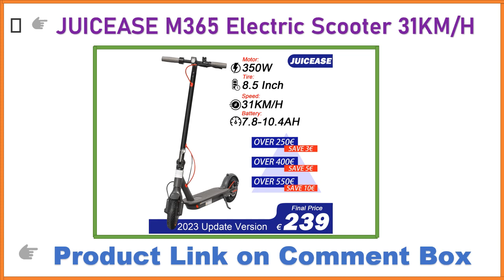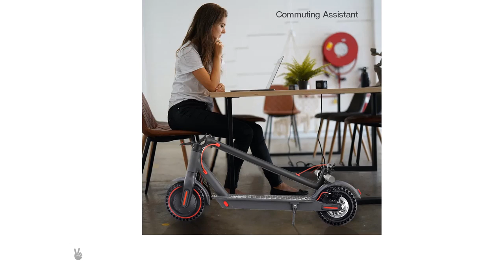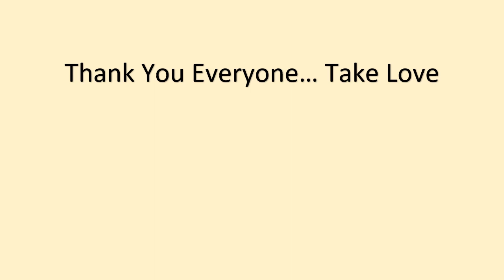JUICEASE Escooter M365 Electric Scooter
JUICEASE M365 Electric Scooter 31KM/H 350W Power Portable Escooter for Adults with 7.8-10.4AH Battery 8.5" Anti-Skip Tire